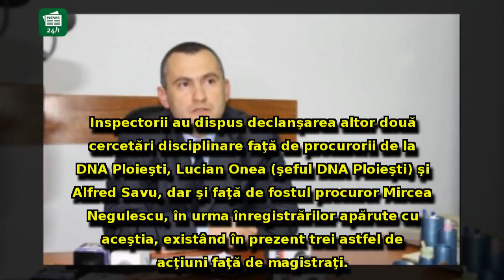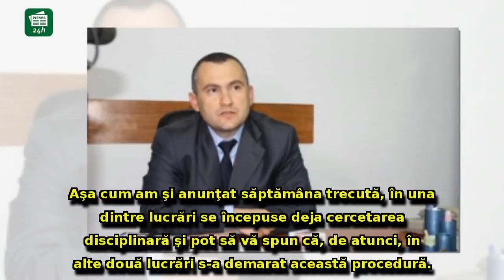ULTIMA ORĂ: Inspecţia Judiciară anunţă încă două anchete care îl vizează pe şeful DNA Ploieşti